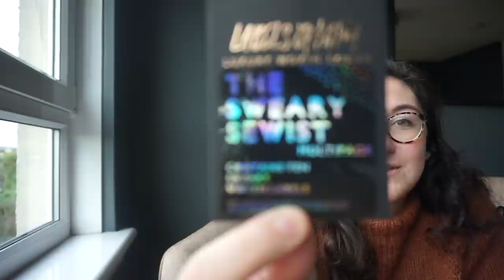Creabea Knitting Podcast - Episode 7: Sweater No.9, new cast ons and yarn swap unboxing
Hi, I'm Rebecca (She/Her) and welcome back for Episode 7 of the Creabea Knitting podcast, a place where I talk about all things knitting. I've included information on what I've talked about below, but if you'd like any more details then feel free to drop me a message.

The KAL runs from now until February 1st 2022

Winners will be drawn from the FO hashtag.

If you would like to donate a prize to the KAL, please get in touch with myself or Lisa, we'd love to hear from you!

-- SHOW NOTES--
-Projects-
🧶 What I'm wearing
Cascase 220, Hobbii Diablo

Cascade 220, Hobbii Diablo. Blue Sky Fibres Woolfolk, Drops Kidsilk Mohair
- Beanie Hat, based on the Classic Ribbed Hat by Purl Soho
Tumeke yarns, Aoraki, Hokey Pokey, Moeraki
KFO Heavy Merino, WYS The Croft

Cascade 220
- Crescendo Sweater Test Knit by Sophie Hemmings (The Knit Purl Girl), pattern not yet released
WYS Re:Treat
- Vanilla Socks, Stripey Cat Yarns
- Sweater No.11, My Favourite Things Knitwear